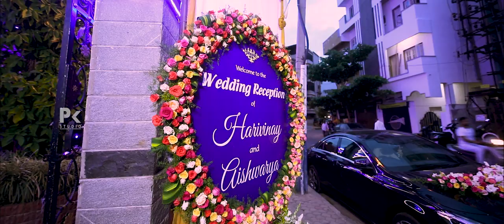Aishwarya Pisse wedding teaser | Actress Agni Sakshi Serial | pkstudiophotography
Highly Specialized in Candid Wedding Photography, Video&Cinematic, Pre/Post Wedding, Modelling Photography Studio,
Based in Bangalore,india and worldwide.